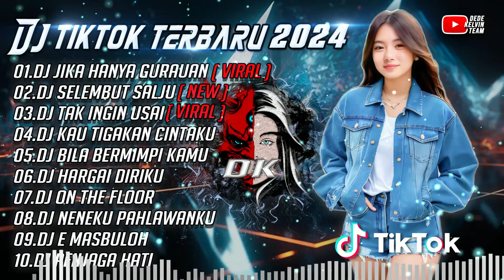DJ JIKA HANYA GURAUAN TAK MUNGKINKU BERTAHAN || DJ SELEMBUT SALJU || DJ TIKTOK TERBARU 2024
Hallo Bosku Dukung Terus Channel ini Ya

ORIGINAL SONG :
Dermaga Musik

DJ TIKTOK TERBARU 2024 || DJ JIKA HANYA GURAUAN TAK MUNGKINKU BERTAHAN || DJ SELEMBUT SALJU

PLAY LIST :

01.DJ JIKA HANYA GURAUAN ( VIRAL )
02.DJ SELEMBUT SALJU
03.DJ TAK INGIN USAI
04.DJ KAU TIGAKAN CINTAKU
05.DJ BILA BERMIMPI KAMU
06.DJ HARGAI DIRIKU
07.DJ ON THE FLOOR
08.DJ NENEKU PAHLAWANKU
09.DJ E MASBULOH
10.DJ PENJAGA HATI